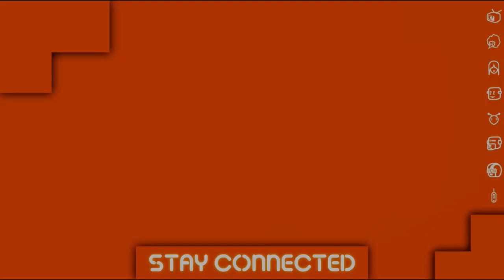X-Play Classic - Star Wars: The Force Unleashed I & II Review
Unleash the Power of the Force Like Never Before.